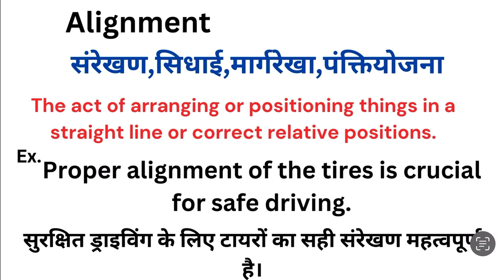Alignment meaning in hindi | Alignment ka matlab kya hota hai | Word meaning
Alignment meaning in hindi
Alignment ka matlab kya hota hai
english to hindi
word meaning
what is alignment
Alignment हिंदी अर्थ